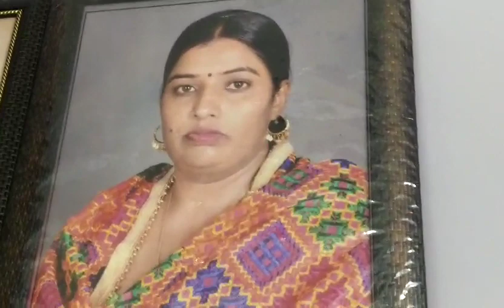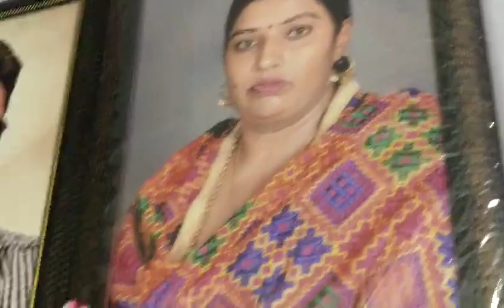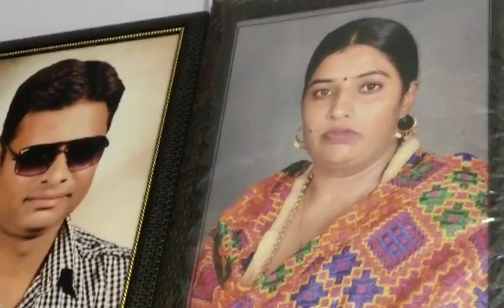साँसों की जरूरत है जैसेl कुमार शानू l सिंगर अवतार कौलधरl PL. like, share & SUBSCRIBE MY CHANNEL.